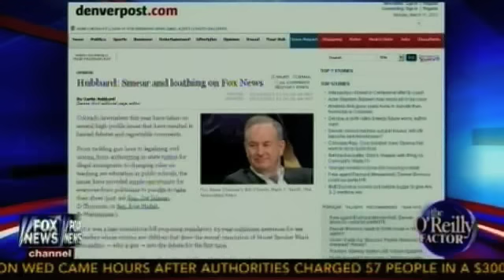Gay Mayor and Gay Newspaper Editor Protects Child Molesters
All across America Socialist, Democrats, and Progressive politicians have joined forces to give pedophiles a legal pass. - Americans who are not apathetic nor entertainment-addicted are now outraged that their agenda was always about grooming and luring boys and girls into pedophile relationships as a way to corrupt the next generation on perversion.  Americans now are pushing back against their agenda to destroy America by weakening it from the inside out.  Mark Ferrandino and Chris Hubbard have disgraced themselves and have lost all public credibility.